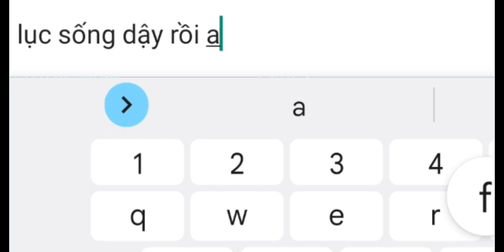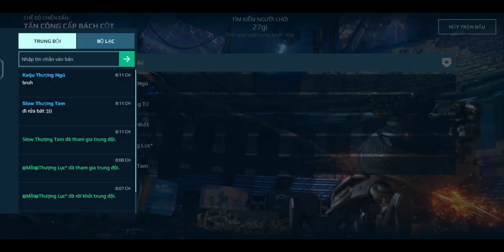[War Robot] MAFIA Lục đại quỉ Nguyệt. động Wibu :D